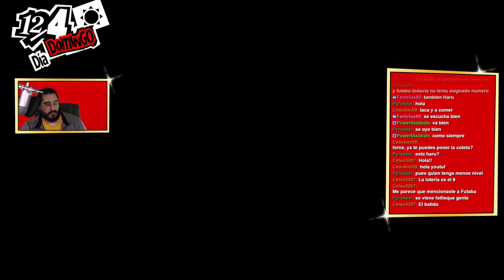TERMINANDO LOS CONFIDENTES DEL EQUIPO | PERSONA 5 ROYAL - PARTE 73